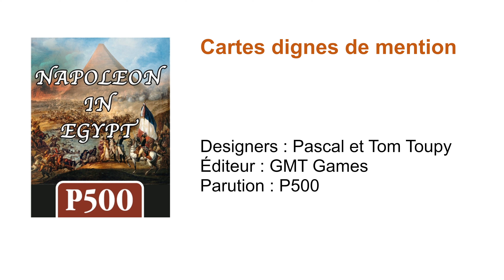Napoleon in Egypt // Cartes dignes de mention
On passe en revue quelques cartes dignes d'intérêt dans le jeu Napoleon in Egypt, actuellement en pré-commande chez GMT Games.